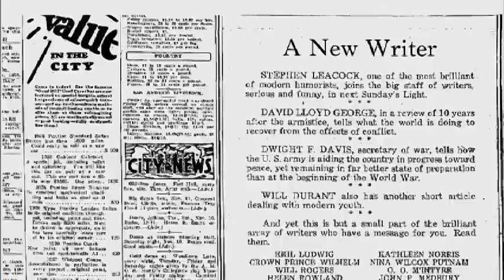Margaret MacMillan on Stephen Leacock, clip from Extraordinary Canadians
Margaret MacMillan shows us the other side of Canada's first funny man. World-famous satirist and professor of Political Economy, Stephen Leacock is a keen commentator on human nature. The first true champion of Canada, he showed us how to be proud of being Canadian.

Directed by Tom Puchniak. Produced by PMA Productions Inc.